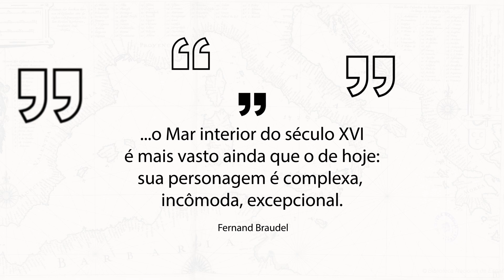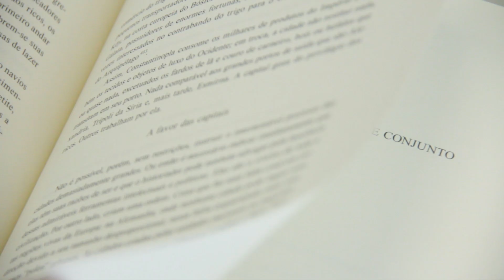Braudel descobre a longa duração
O historiador francês Fernand Braudel levou mais de 20 anos para escrever O Mediterrâneo e o Mundo Mediterrâneo na época de Filipe II. Quando finalmente publicou o livro, em 1949, causou uma mudança de paradigma na historiografia. O professor Lincoln Secco, do Departamento de História da USP, conta por que a obra é considerada um clássico no campo da história.
Reportagem: Silvana Salles e Tabita Said | Edição: Isabella Yoshimura e Silvana Salles